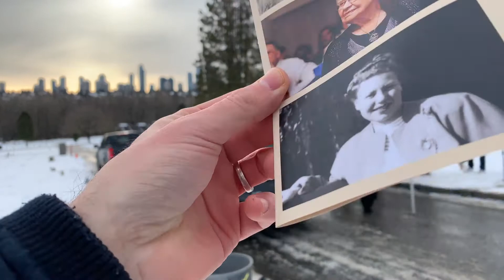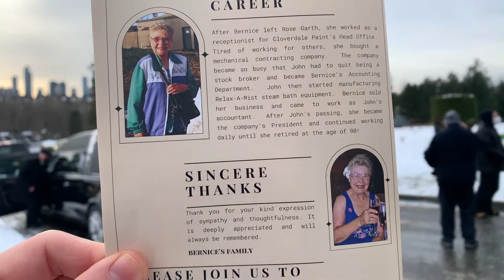Mrs. Dorothy Bernice Snook